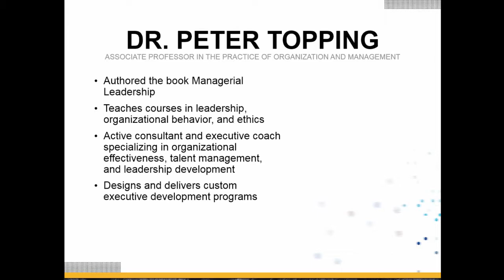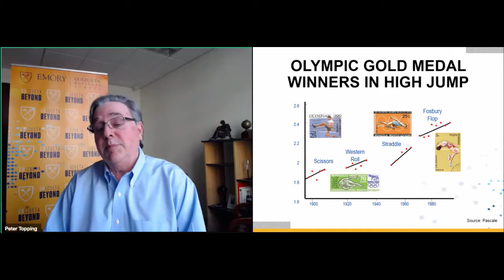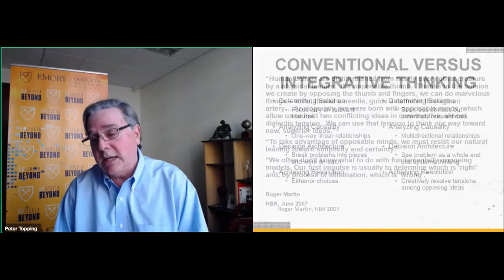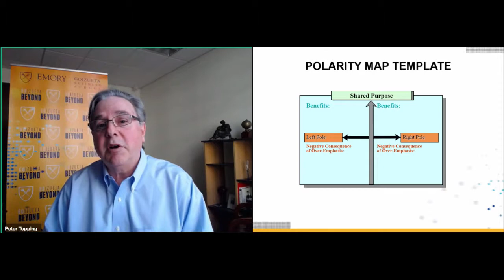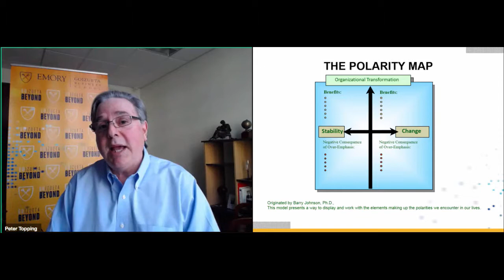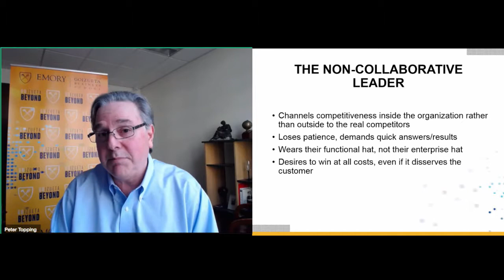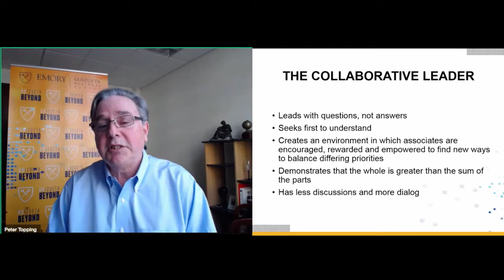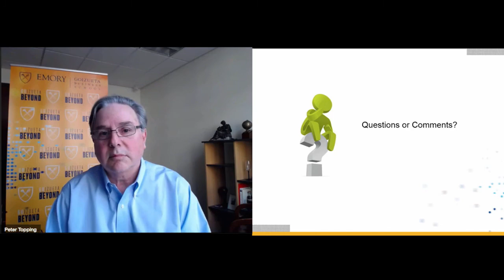A Leader’s Dilemma: How to Effectively Deal with Paradox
This webinar features Professor Peter Topping, award-winning teacher, researcher, author, consultant, and executive coach. Professor Topping discusses how to manage the balance between two interdependent imperatives using examples from a range of industries and providing a framework for employing both/and thinking in leading others. He will also present a leadership framework that integrates the need to deal with paradox in helping individuals develop their leadership effectiveness.

Emory University’s Goizueta Business School offers a unique, community-oriented environment paired with an academic prestige and rigor shared with the international acclaim of Emory University. Goizueta trains business leaders of today and tomorrow with an Undergraduate degree program, a Master's of Science in Business Analytics (MSBA), a Two-Year Full-Time MBA, a One-Year MBA, an Evening MBA, a MBA for Executives (Weekend and Modular formats), a Doctoral degree and a portfolio of non-degree Emory Executive Education courses.